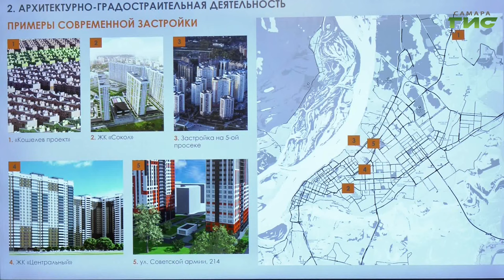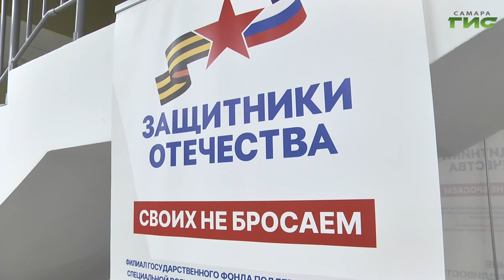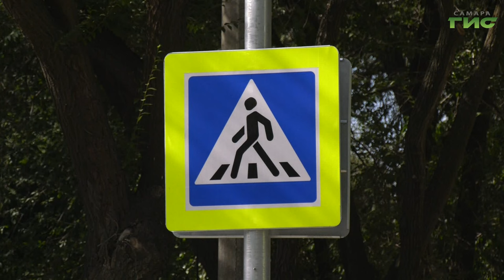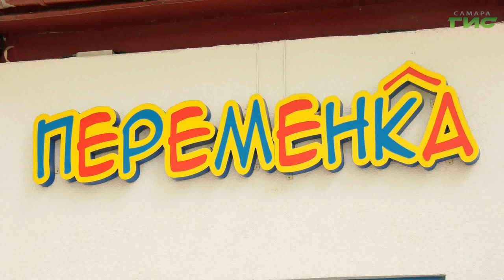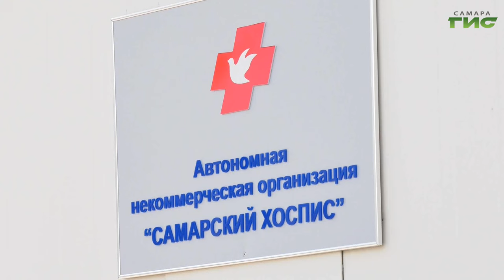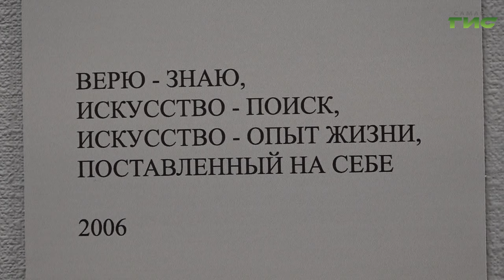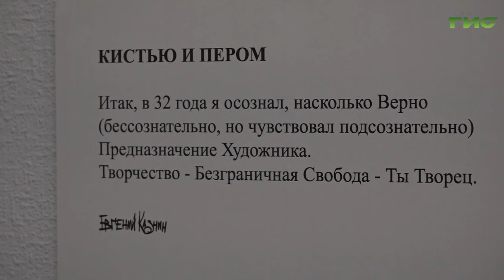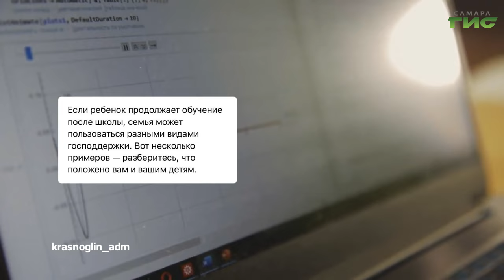"События" от 16.08.2024 (вечер)